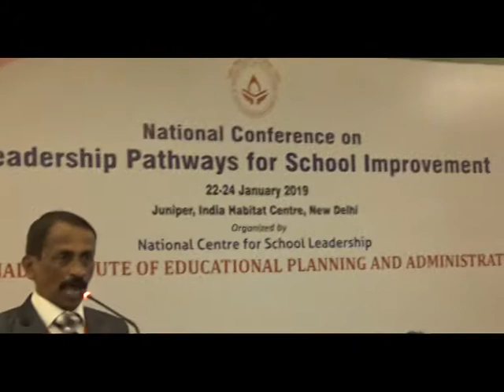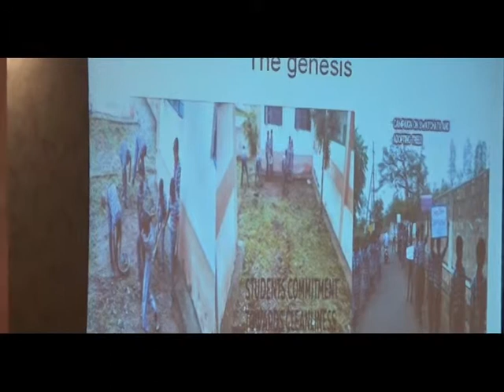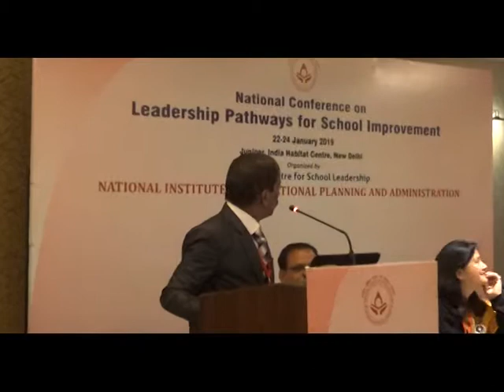National Conference Leadership Pathways For School Improvement (Mr. J A Padamanabhan)